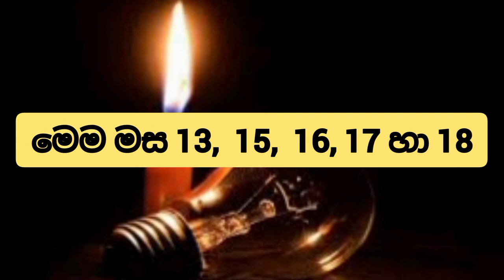Power cut today Time Table | Power cut Schedule Sri Lanka | Ceylon Electricity Board | 2022.06.12-19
This
 video includes -  ceb power cut schedule today